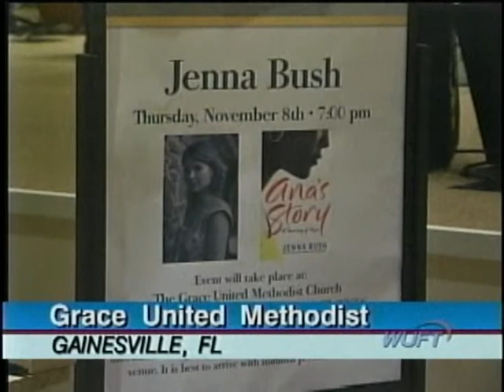Jenna Bush in Gainesville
WUFT's Alyson Weiss reports on Jenna Bush being in Gainesville.